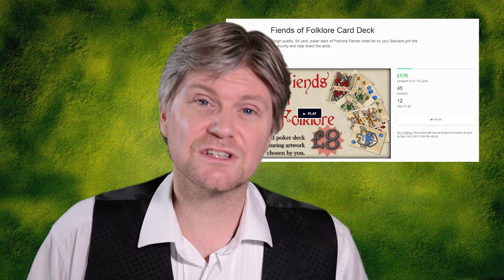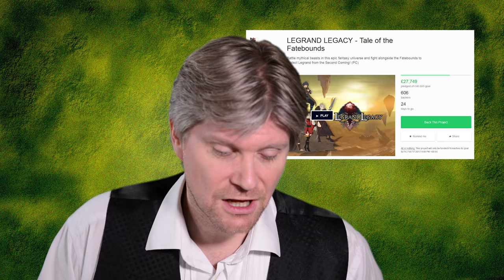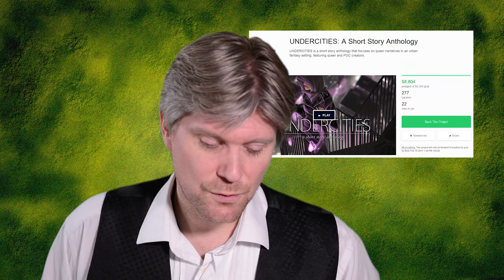The Fantasy News Show - 25th January 2017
Episode 048: On this week’s show:
The London Anime & Gaming Con returns again this February.
The fun takes place from the 3rd to the 5th of February at The Rocket Complex London Metropolitan University. You can find out all the details from their

Birmingham Horror Con takes place on Saturday the 4th of February.
The celebrations take place on the 4th of February at the Edgbaston Stadium, Birmingham. You can find out more by visiting

Talisman is coming to PlayStation 4!
Big news regarding the Games Workshop board game, that Nomad Games are bringing their hugely successful Talisman: Digital Edition for PC to PlayStation 4.

If you’d like to know more and see the teaser trailer then

Speaking of Talisman, I’ve stumbled across the ultimate board game upgrade.
Spare Oom Studio make 3-D printed custom miniatures for all sorts of things, including pimping out your board games. To see the full list of Talisman and to order Plus if you’d like to see them painted, the website Talisman Island has a great article showing them off in their full glory

First Call of Cthulhu trailer shows off new video game.
Call of Cthulhu is planned for a 2017 release date on PC, PS4 and Xbox One. or have a look on YouTube.

UK Games Expo are looking volunteers and looking for the next big board game!
The UK’s biggest table-top gaming convention, UK Games Expo, is seeking volunteers to help run this year’s event. Plus submissions are now open for their Wyvern’s Lair competition. For further details of how to volunteer or how to submit your game

The Pillars of the Earth board game is to get a reprint.
The release date is planned for late 2017 or early 2018. Which ties in nicely with the release of the latest book in the Pillars of the Earth series in September.

And if you haven’t heard, Disney has announced the title for Star Wars 8.
Drum roll please: it’s Star Wars: The Last Jedi

Kickstarter:

Fiends of Folklore is a fantasy themed playing card deck from Ghastly Games.
A 54 card deck will be created with each suit represented by a different fantasy creature from folklore. The campaign finishes on the 5th of Feb.

Legrand Legacy - Tale of the Fatebounds is an epic fantasy from Second Coming Games for the PC.
It’s nearly funded and finishes on the 17th of February.

Undercities is a short story anthology that focuses on LGBTQ narratives in an urban fantasy setting.
They’ve smashed their target and the campaign finishes on the 15th of February.

Bottled Imp News:
I’ve set myself a reading challenge!

I’m going to be reading and reviewing all 41 Discworld Novels before the year is out!

On this week’s Friday Fantasy Show:
I’ll be reviewing the fantasy short story collection Exterus Volume 1 published by Exterus Magazine.